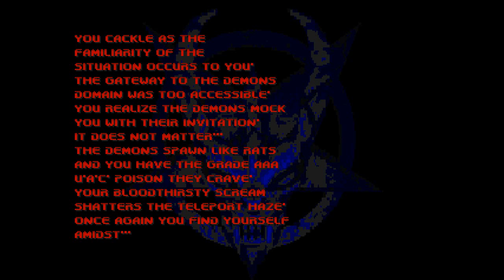Brutal Doom 64 |#4| (КиберДемон... Первый босс!)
Продолжаем прохождение Brutal Doom 64!
Ну вот, нас встретил первый босс в этой игре!